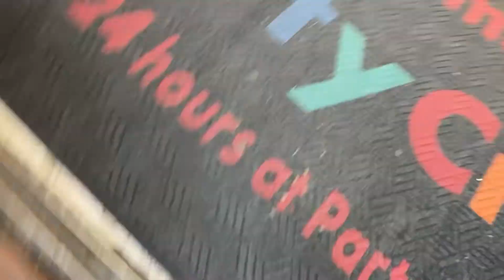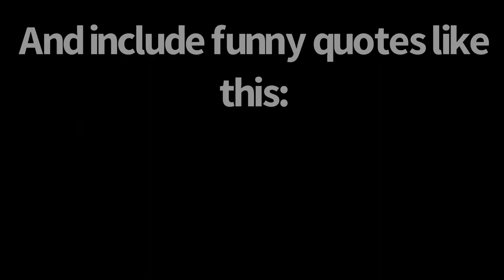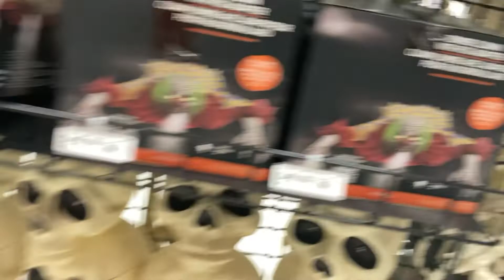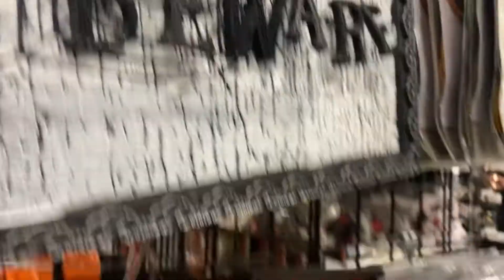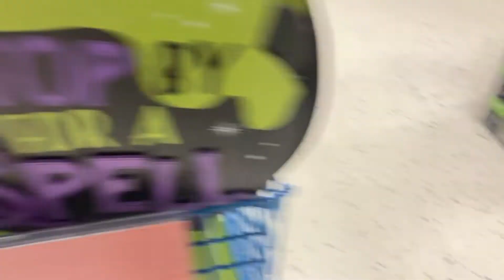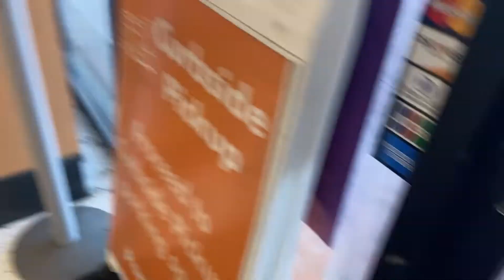Halloween 2022 inside Party City at Riverside California (Part 2)